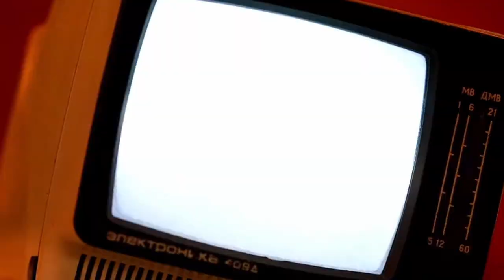EXACTLY How To Play UBOAT | 6 | Discipline & Stealth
Timestamps below!
Continuation of the new, up-to-date tutorial series of the subsim pc game UBOAT, based on build 128 (November 2020). Full top down gameplay tutorial; this episode deals with the basics managing discipline and staying stealthy.

Look me up on Steam!

Timestamps
00:00 Intro
00:35 Fatigue
01:00 Radio
01:19 Cards
01:41 Food
02:59 Alarm
03:37 Depth
04:38 Stealth
08:58 Blow the tanks
09:41 Outtro